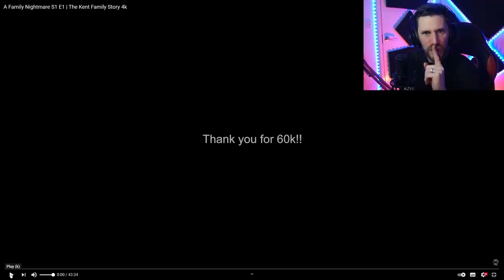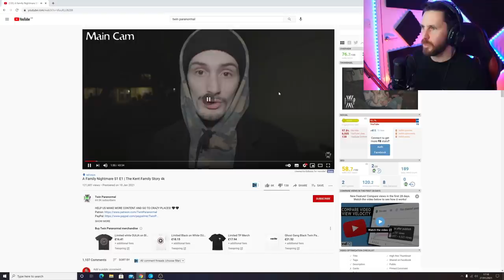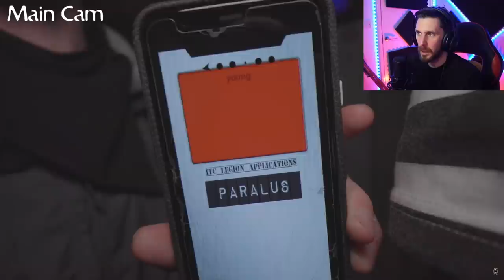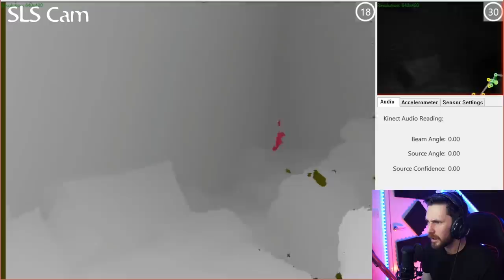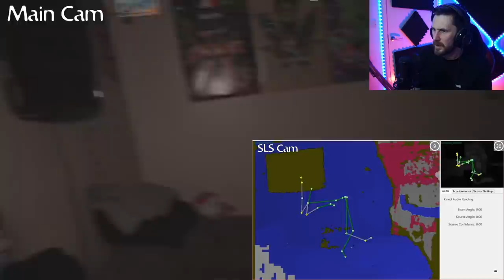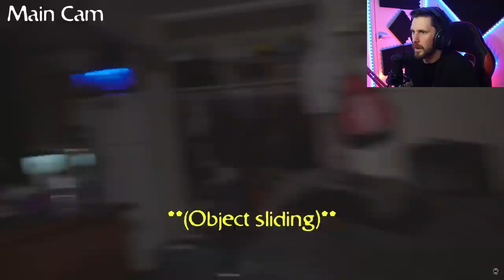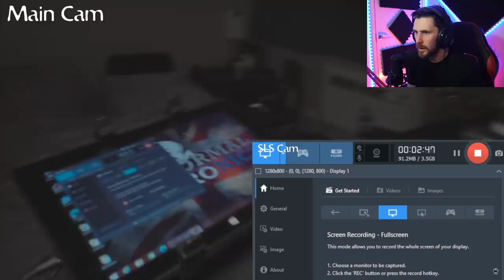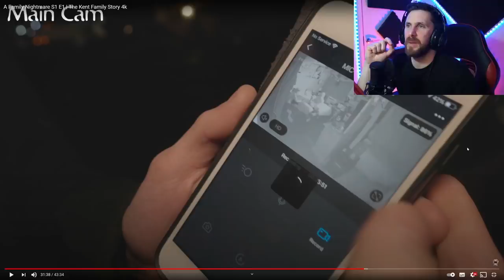THE KENT FAMILY HAUNTING - AMAZING FOOTAGE FROM TWIN PARANORMAL (REACTION)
Today we look into another Twin Paranormal ghost hunting and investigation and this time these guys go and try and help a family in desperate need. This is by far one of the best, if not the best investigation video I have seen them do but make sure you go and look for yourself by going over to their channel and subscribing.